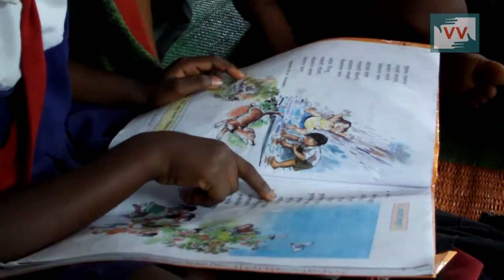No Toilet In School Primary School - Rohini Pawar reports for IndiaUnheard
Community correspondent Rohini Pawar reports from Maharashtra for Video Volunteers.